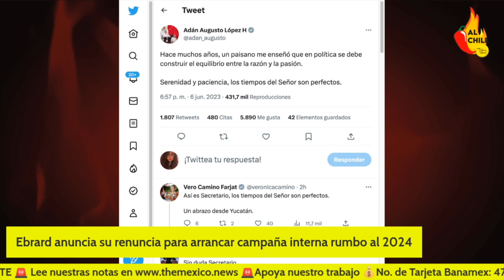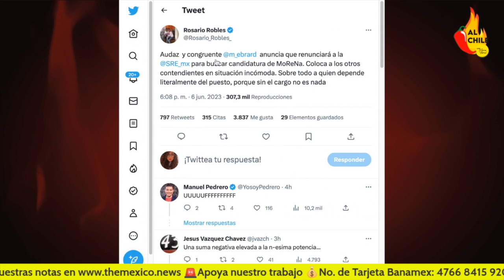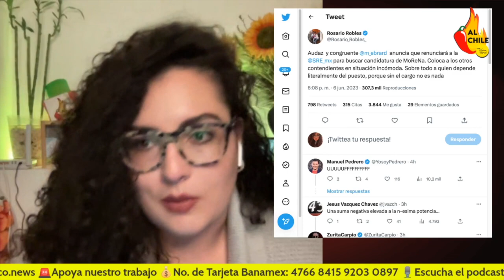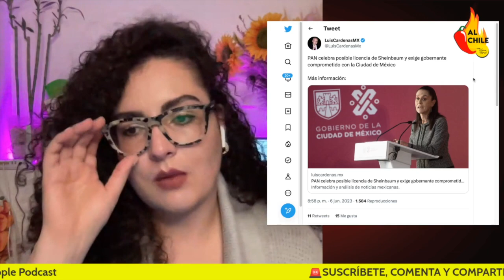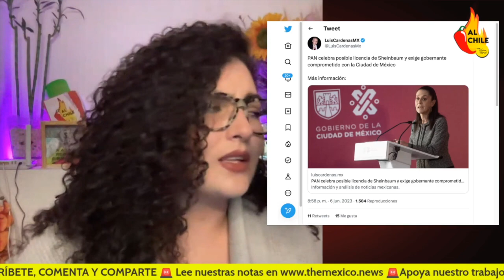Adán Augusto vs Ebrard: "Hay que tener paciencia"